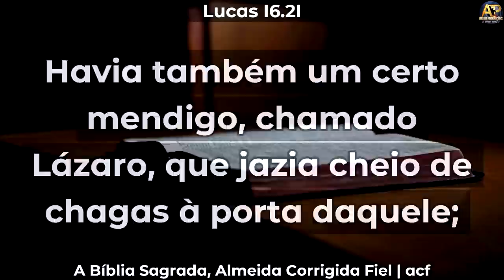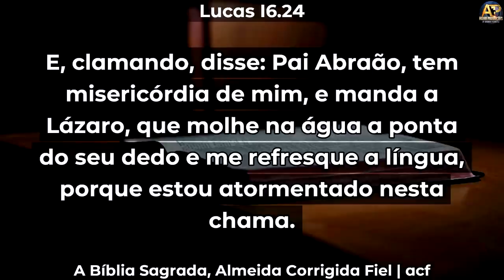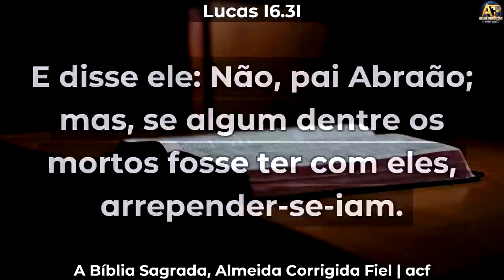A VERDADE SOBRE O INFERNO - Pr Marcos Junior - IMPACTANTE